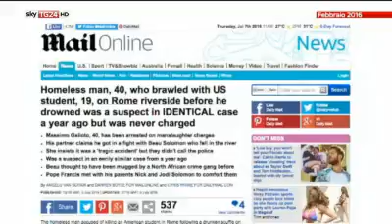Massimo Galioto esclusiva Sky Tg24, le immagini del presunto omicida. Federico Sisimbro.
Le immagini sono state girate a Febbraio dal giornalista di Sky Tg24 durante un reportage sul degrado del lungotevere  capitolino.